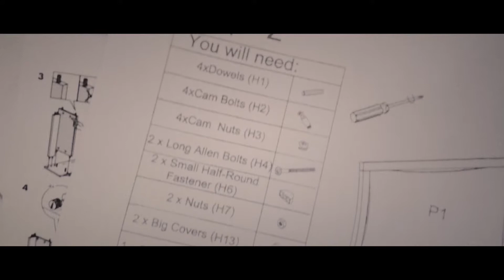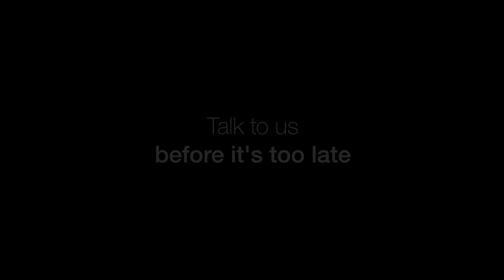Training Videos - Flat Pack Furniture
Our tongue-in-cheek take on why you should consider revamping your training materials before it's too late.

▶︎ INGREDIENT FILMS
TV people who produce bespoke training videos that are proven to deliver outstanding learner outcomes.